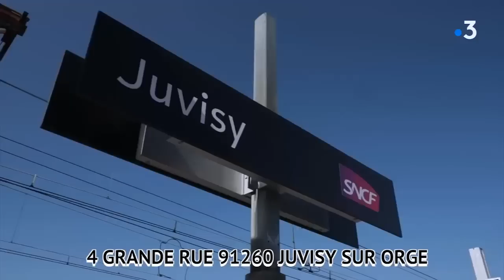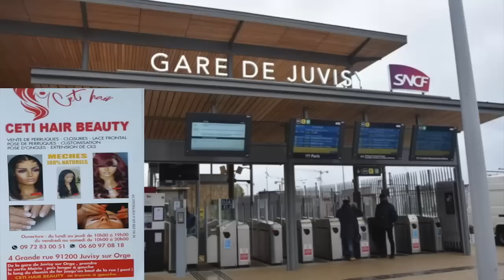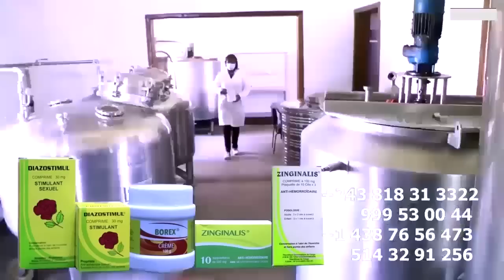Fara Fara FERRE GOLA Et MUKUNA Visite Ya Famille Ya FERRE Chez GUY GOLA Entre La Vie Et La Mort